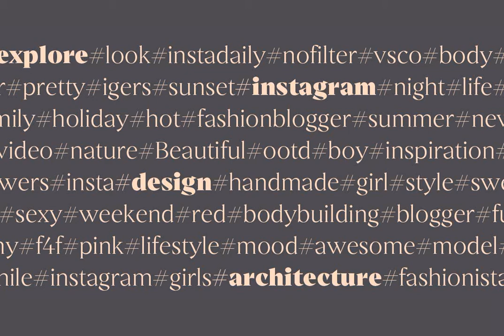Archeron Pro Font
Download Archeron Pro Font at YouWorkForThem

Archeron Pro is a modern serif font family with 18 fonts ranging from light to Heavy with the corresponding italics. This new font family revisits the neo-classical style of highly contrasted serifs and brings a resolutely contemporary touch to graphic or editorial projects. Archeron Pro has also been designed with high-contrast character ratios and a high x-height to give sentences more rhythm and legibility to long texts for on-screen display or printed materials.

The italic styles of this family of characters are voluntarily removed from the calligraphic style to bring modernity to the italicized style, thus giving more of a typographic style.

With these features, Archeron Pro is an elegant and contemporary serif specially adapted for modern communication as well as complex typographic projects. Archeron Pro also has a complete set of real small capitals with a little more tension than uppercase and generous proportions to give more emphasis to the texts you want to highlight.

In terms of features, Archeron Pro is equipped with professional features such as case sensitivity, alternative glyphs, F-ligatures, circled numbers, localized letters, ordinals, or "Pro Kerning" with more than 5,000 pairs of glyphs which brings more clarity when reading long paragraphs. Archeron Pro also has a complete set of proportional and tabular numbers, fractions, and circled numbers for complex realizations such as tables or numerical lists.

Archeron Pro is ideal for many graphic projects such as branding, poster creation, complex editorial projects, signage, website creation, and more. This family of characters also has a stencil style (Archeron Pro Stencil) with the same characteristics and the same proportions as the normal version. This style of 6 additional fonts will highlight all the headlines of your editorial projects such as titles, sub-titles or captions of your web projects and UX design.

This serif family will also meet the needs of international communication as Archeron Pro and Archeron Pro Stencil cover more than 120 languages for Western Europe, Eastern Europe, and Central Europe.